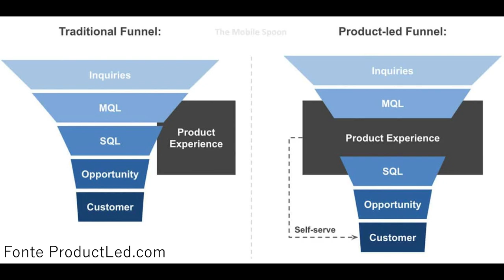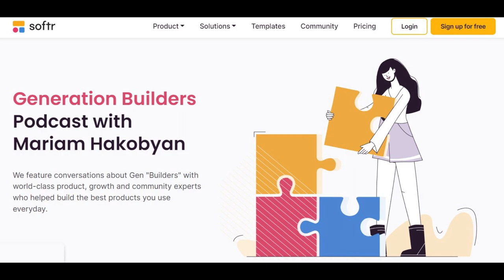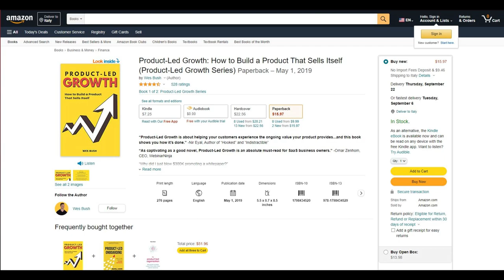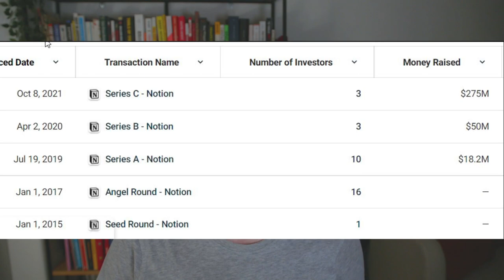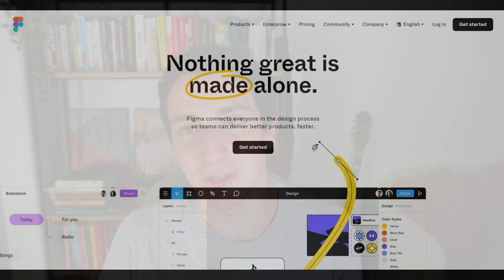Product-Led Growth: Cosa è e come Aiuta la tua Azienda?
Product-Led Growth è un termine che definisce un modo di vendere facendo affidamente sul proprio prodotto più che ad un team di vendita.

Si basa sul dare l'opportunità al cliente di sperimentare la nostra soluzione, spesso in maniera gratuita tramite periodo di prova o modello freemium.

Risorse menzionate nel video:
- Il podcast che ho menzionato non é ancora uscito. News a breve!